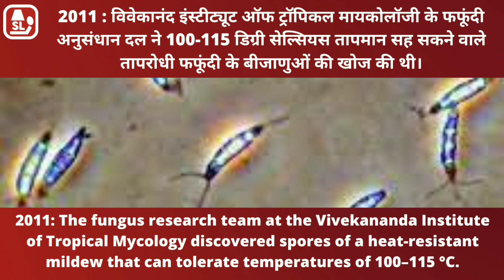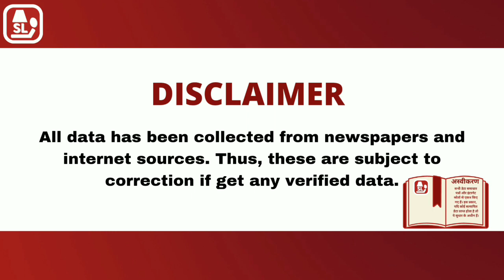22 july | Today’s History Live | Competitive Questions | For All Exams | Sunil Kumar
22 july | Today’s History Live | Competitive Questions | For All Exams | Sunil Kumar

TODAY'S HISTORY - 22 JULY

1678: Chhatrapati Shivaji Maharaj conquers Vellore Fort.
1918: India's first proficient pilot Inderlal Rai was killed in an air battle with Germany in London during World War I.
1947: The National Flag of India, created by Pingali Venkaiah, was adopted in its present form by the Constituent Assembly of India. 1981 - India's first geostationary satellite Apple starts functioning
1999 - The International Labor Organization implements an action plan of equal remuneration for equal work.
2009: The longest total solar eclipse of the 21st century was visible in India.
2011: The fungus research team at the Vivekananda Institute of Tropical Mycology discovered spores of a heat-resistant mildew that can tolerate temperatures of 100–115 °C.
2012 - Pranab Mukherjee elected 13th President of India.

Person born on 22nd July –
1894: Birth of Sardar Teja Singh Akarpuri, member of the first Lok Sabha.
1898: Birth of famous classical music singer Vinayakrao Patwardhan.
1923: Birth of famous playback singer Mukesh
1959: Birth of Ananth Kumar, famous politician and current Cabinet Minister (Chemistry and Fertilizers) belonging to Bharatiya Janata Party
1965: Birth of famous Indian social activist Sandeep Pandey, who was awarded the Ramon Magsaysay Award.
1970: Birth of Devendra Fadnavis, the 18th Chief Minister of Maharashtra.
Died on 22nd July –
1933: Yatindra Mohan Sen Gupta, one of the main heroes of the Indian freedom struggle, died.
1968: Muttu Lakshmi Reddy, India's famous female doctor, social activist and Padma Bhushan recipient, passed away.

1678: छत्रपति शिवाजी महाराज ने वेल्लोर का किला जीता।
1918: भारत के पहले प्रवीण पायलट इन्द्रलाल राय प्र्थम विश्वयुद्ध के दौरान लंदन में जर्मनी के साथ हवाई लड़ाई में मारे गए.
1947 : पिंगली वेंकैय्या द्वारा निर्मित भारत के राष्ट्रीय ध्वज को उसके वर्तमान स्वरूप में भारत की संविधान सभा द्वारा अपनाया गया था।1981 - भारत के पहले भूस्थिर उपग्रह एप्पल ने कार्य करना प्रारंभ किया.

1999 - अंतर्राष्ट्रीय श्रम संगठन द्वारा समान कार्य के लिए समान पारिश्रमिक की कार्य योजना लागू.
2009 : 21वीं सदी का सबसे लंबा पूर्ण सूर्यग्रहण भारत में दिखाई दिया।
2011 : विवेकानंद इंस्टीट्यूट ऑफ ट्रॉपिकल मायकोलॉजी के फफूंदी अनुसंधान दल ने 100-115 डिग्री सेल्सियस तापमान सह सकने वाले तापरोधी फफूंदी के बीजाणुओं की खोज की थी।
2012 - प्रणव मुखर्जी भारत के 13वें राष्ट्रपति निर्वाचित.

22 जुलाई को जन्मे व्यक्ति –
1894: पहली लोकसभा के सदस्य सरदार तेजा सिंह अकरपुरी का जन्म ।
1898: प्रसिद्ध शास्त्रीय संगीत गायक विनायकराव पटवर्धन का जन्म ।
1923: प्रसिद्ध पार्श्व गायक मुकेश का जन्म ।
1959: भारतीय जनता पार्टी से संबंधित, प्रसिद्ध राजनीतिज्ञ एवं वर्तमान कैबिनेट मंत्री (रसायन और उर्वरक) अनंत कुमार का जन्म
1965: रेमन मैगसेसे पुरस्कार’ से सम्मानित प्रसिद्ध भारतीय सामाजिक कार्यकर्ता संदीप पांडेय का जन्म।
1970: महाराष्ट्र के 18वें मुख्यमंत्री देवेन्द्र फडणवीस का जन्म ।
22 जुलाई को हुए निधन –
1933: भारतीय स्वाधीनता संग्राम के प्रमुख नायकों में से एक यतीन्द्र मोहन सेन गुप्त का निधन।
1968: भारत की प्रसिद्ध महिला चिकित्सक, सामाजिक कार्यकर्ता और पद्म भूषण प्राप्तकर्ता मुत्तू लक्ष्मी रेड्डी का निधन ।